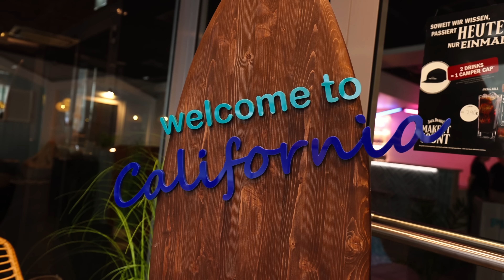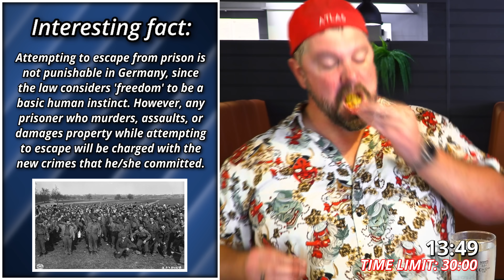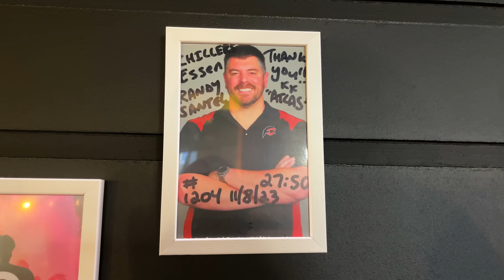CHILLERS' 8-Patty Ultimate German Cheeseburger Challenge w/ 1.5kg of Cheese Fries!!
American professional eater Randy Santel and German competitive eater Stefan is(s)t Anders each versus CHILLERS' 8-Patty Ultimate German Beef, Fried Chicken, and Bacon Cheeseburger Challenge w/ 1.5kg of cheese fries, hosted by the CHILLERS Essen location in Essen, Germany!! My girlfriend @KatinaEatsKilos and I left Amsterdam, Netherlands (Holland) and headed to Düsseldorf, Germany so we could then take a train over to Essen, Germany and attempt the delicious and massive 8-Patty Ultimate German Cheeseburger Challenge hosted by CHILLERS Essen. There are currently 7 CHILLERS locations around Western Germany and they all offer this burger eating challenge. Call ahead to schedule your burger challenge if interested in trying it yourself!! My German competitive eater friend Stefan is(s)t Anders came to meet up with us at CHILLERS Essen and attempted their burger challenge with me. We each had just 30 minutes to feast on 6 German beef hamburger patties stacked and topped with 2 fried chicken patties. Slices of cheese and bacon were layered in between the 8 burger patties, and the burger tower was served with more than 1.5kg of fries smothered with cheese sauce. There were 3 different fries in the pile - regular French fries, seasoned curly fries, and sweet potato fries. The Cookie Dough Milkshake I ordered was just optional and not required. Stefan and I were each trying to win our €70 Ultimate Beef, Chicken, and Bacon Cheeseburger Challenge meals free plus sweet t-shirts and spots on CHILLERS Essen's Wall of Fame. BIG thanks to everyone with CHILLERS in Essen, Germany for the wonderful food, drinks, milkshake, and hospitality!! Special thanks also to all our amazing friends who came up that Friday evening to watch and meet us!! We appreciate everyone in Essen and all around Germany who watches videos and supports our hard efforts!! There is one more Germany eating challenge video upcoming and I hope you all enjoy it!!

A&Z #1204 - Can American professional eater Randy Santel and German competitive eater Stefan is(s)t Anders each conquer CHILLERS' 8-Patty Ultimate German Beef, Fried Chicken, and Bacon Cheeseburger Challenge w/ 1.5kg of cheese fries, hosted by the CHILLERS Essen location in Essen, Germany??

This German restaurant food challenge video was filmed on Friday, August 11, 2023 (8/11/2023).

“Disco in the Jungle" by Daniel Fridell
"Compadre" by Tigerblood Jewel